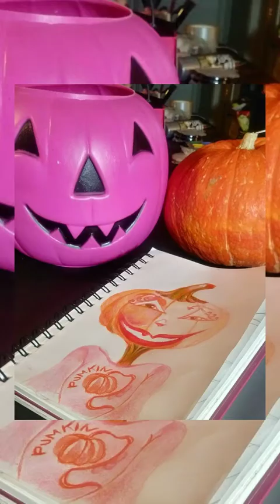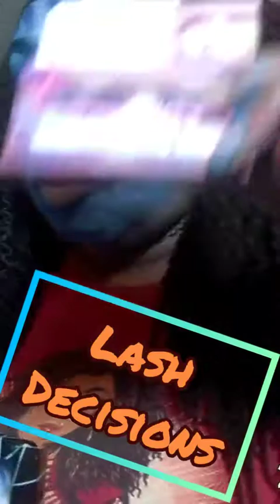My Halloween story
WELCOME to my halloween story...so glad you stopped by..this is a story about how i celebrated my 2021 halloweeny..I live for this time of year!..I love art and makeup..so whenever i have to opportunity to be creative and play in makeup, i am on board.LOL...the added bonus is to share it with others. so on this day, i am going to transpose into a avatar...and my diamond( who is my daughter, i have two and if you follow me, you know i call my daughters diamonds)my daughter is transposing into a creepy doll...details are everything.so..lets get this party started..sit back and watch me amaze you!..and now if you feel like you like what you are seeing and you want to see more in the future...or if you just want to see my channel grow and become monetized...please! hit my subscribe button and watch the magic.LOL